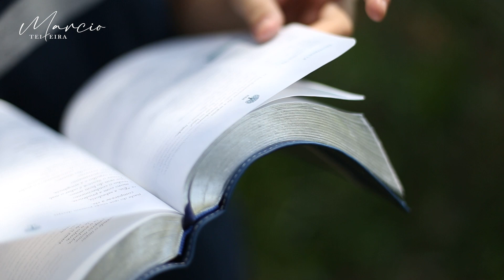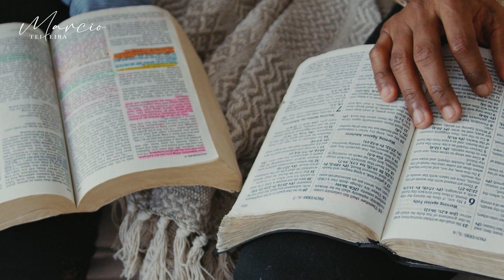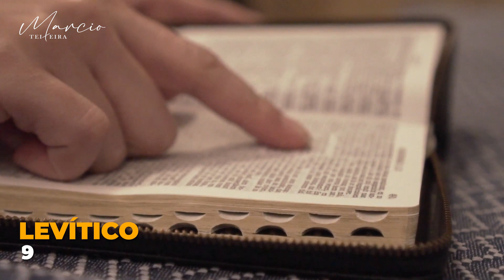FOGO ESTRANHO - Tabernáculo de Moisés - Marcio Teixeira